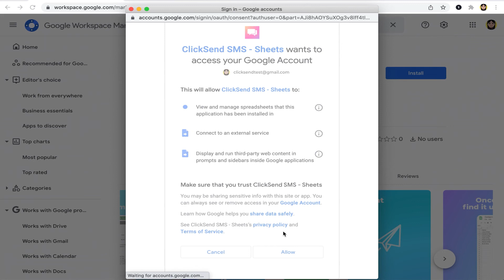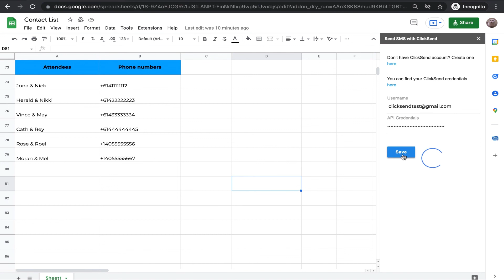How to Install and Set Up ClickSend SMS for Google Sheets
Easily and quickly send SMS notifications, reminders, alerts, invitations - anything directly from Google Sheets™.

Simply install the add-on, then start sending text messages to up to 1,000 contacts at once from Google Sheets using your ClickSend account.